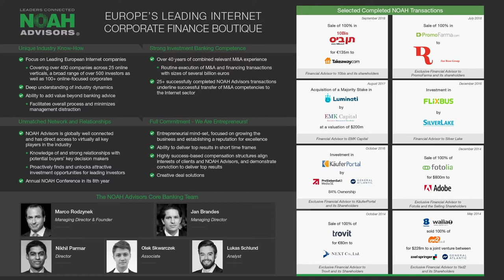Fireside Chat: Scout24 Switzerland & NOAH Advisors - NOAH19 London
Ecommerce, Marketplaces & Classifieds: Fireside chat with Gilles Despas, CEO of Scout24, and Marco Rodzynek, NOAH Advisors, at the NOAH Conference London 2019, 30-31 October, Old Billingsgate.